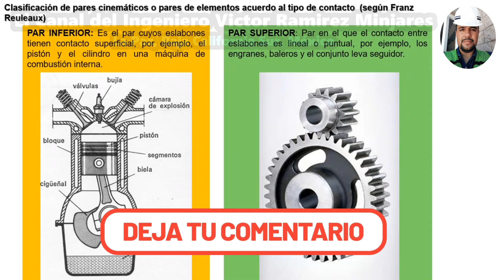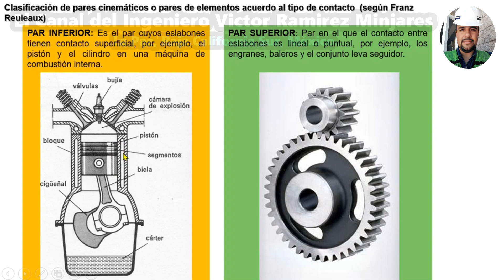* Par Cinemático Inferior y Par Cinemático Superior *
*  *Número de tarjeta* de débito ( *DÉPOSITOS vía Tienda OXXO* o en la ventanilla de HSBC ):
*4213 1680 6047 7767*  banco HSBC

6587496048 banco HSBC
* Clave Interbancaria CLABE
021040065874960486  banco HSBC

Aquí te explico qué son los pares inferiores y los pares superiores, dentro del contexto del estudio de los mecanismos articulados.

* Ingeniería 👷🏽 💻 🚧
* Docencia 👨🏼‍🎓 📐 📝
* Cultura 🎨 🏯 📖
* Entretenimiento 🎬 🎮⚽️

Física,
Matemáticas,
Dibujo Técnico Por Computadora,
Electricidad,
Materiales,
Máquinas y Mecanismos,
Software Educativo,